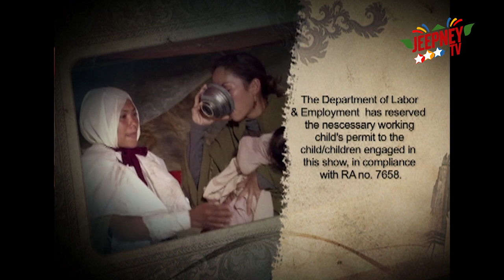Rounin: Full Episode 01 | Jeepney TV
Watch Rounin Full Episode 1 here.